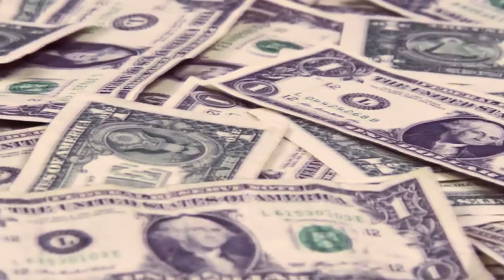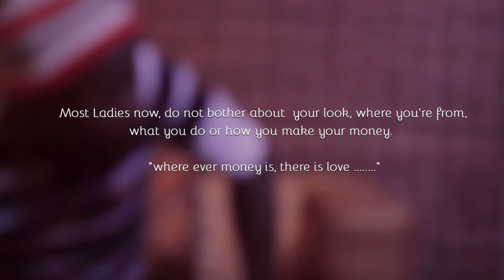Louis Smart & Rhino-Riiginal - Money Love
Straight out of madina cames a new single which talks about the Love of money in women who pretends to love you but instead turns out to love your money.
watch out for the new single that throws more light on that in the video Money love by Louis Smart & Rhino-Riginal so watch out for that.